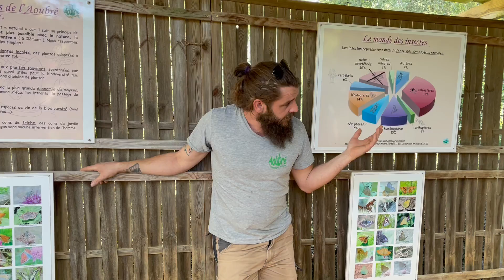Défi'Tour 2022 🌱 - Atelier découverte à l'Aoubré